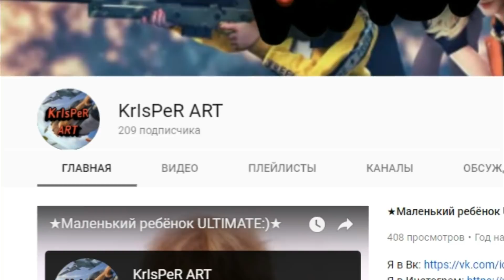НОВЫЙ ПЕРСОНАЖ ИРВИН ФРИ ФАЕР | NEWS #63 FREE FIRE | НОВОСТИ И СЛУХИ ОБНОВЛЕНИЯ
Новый NEWS,  и тут вы узнаете все новое в игре GARENA FREE FIRE, а именно про нового персонажа ИРВИН!

💲Поддержать меня! (Озвучка сообщений от 1руб) (видео сообщения от 50руб)
от 10 руб. (если не можете задонатить через donationalerts)

🔥Ник в игре Free Fire: "жаба YouTube"  (ПРОСТО ВВЕДИТЕ "ЖАБА" В ПОИСКЕ И ВЫ МЕНЯ НАЙДЕТЕ
🔥Ник в игре Hopeless land: "ZABKAYOUTUBE"
🔥 Ник в игре Standoff 2: "ZABKA YOUTUBE"
ПРАВИЛА ДЛЯ ЗРИТЕЛЕЙ:
🔴 Не оскорблять